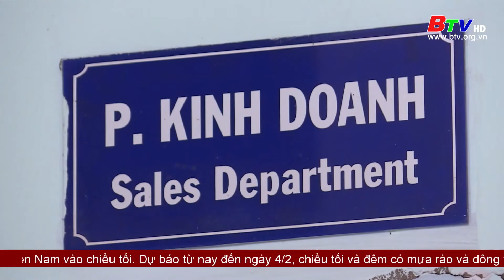Tự hào là đảng viên trẻ